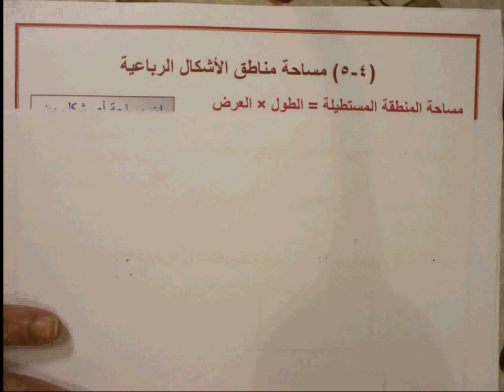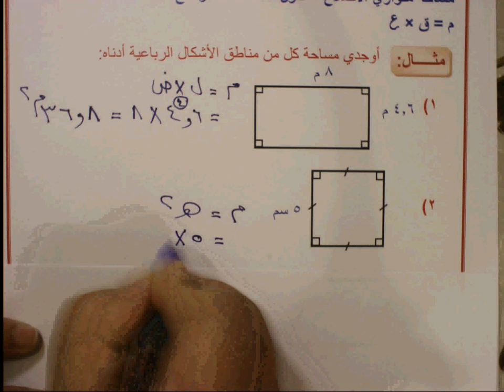الصف السادس الوحدة الرابعة درس ( 4 - 5 )